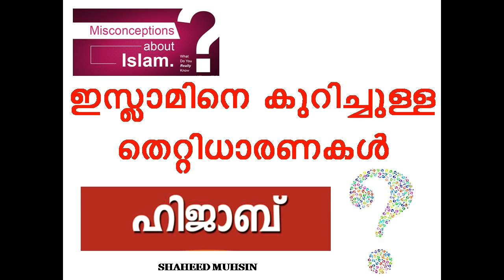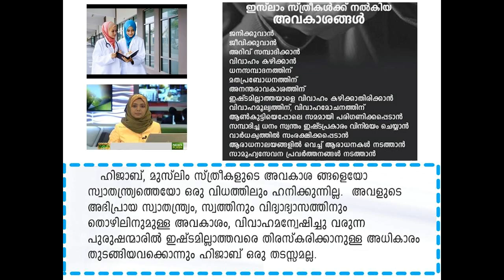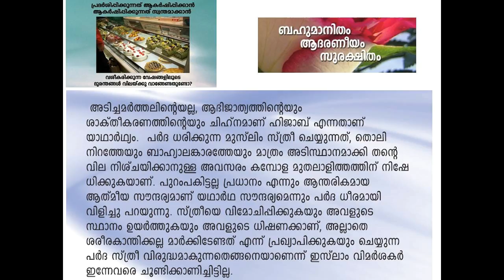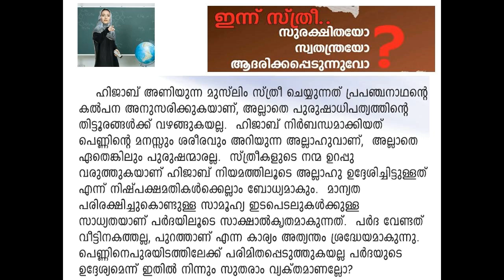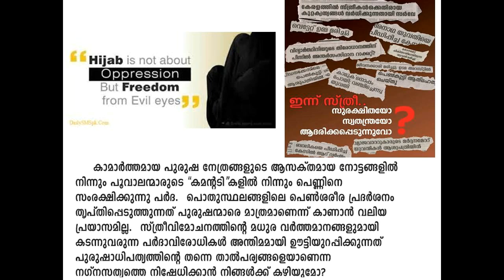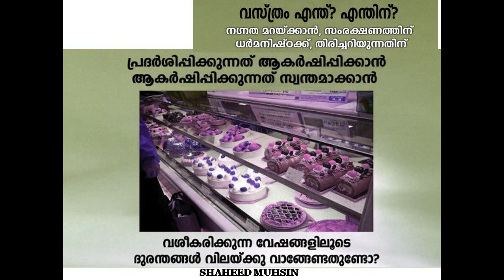HIJAB (PARDA) ISLAMINE KURICHULLA TETTIDHARANAKAL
HIJAB (PARDA) MISCONCEPTIONS ON ISLAM